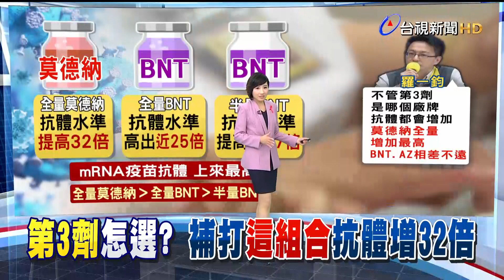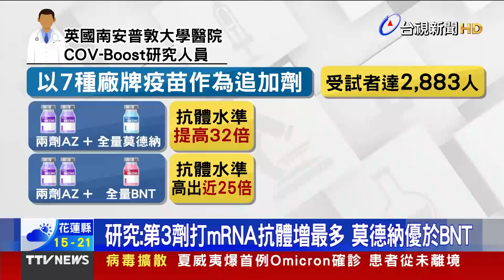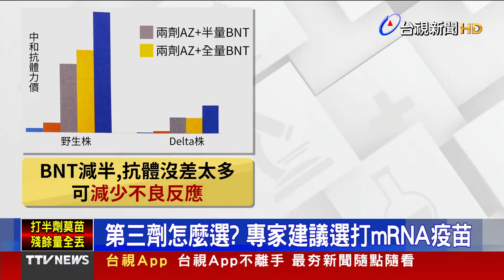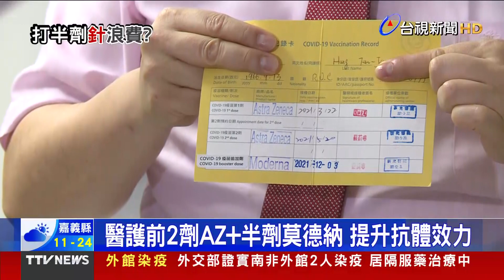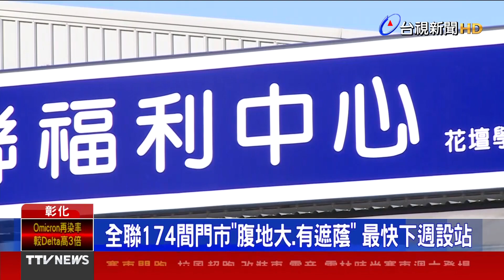「2劑AZ+莫」抗體增32倍 近3千人研究數據曝【發燒話題】-20211203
(00:00)「兩劑AZ+莫」抗體狂增32倍 近3千人研究數據曝
(02:36)第3劑打半劑量莫德納 可惜！殘餘量全丟棄
(05:08)30多歲女「入境1個多月」確診 判境外引討論
(07:22)全聯最快下週設接種站 台鐵有意「支援打疫苗」